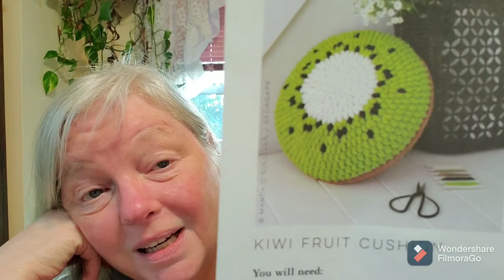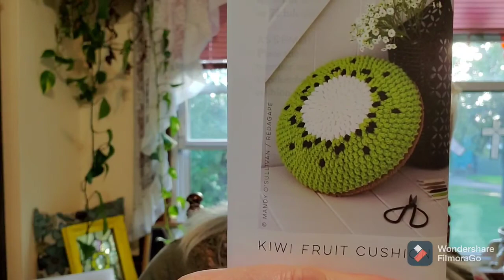Charmed Chatter #211 Much yarn chatter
Hello Everyone,
Thanks to all of my returning subscribers for participating in my yarn journey.  Welcome to any new subscribers, I am so happy to be included as one of your yarny friends.  Thank you also for liking, sharing, and commenting on my videos.
Happy Hooking,
Lynette

charmdgrammy
charmedgrammycrochet group